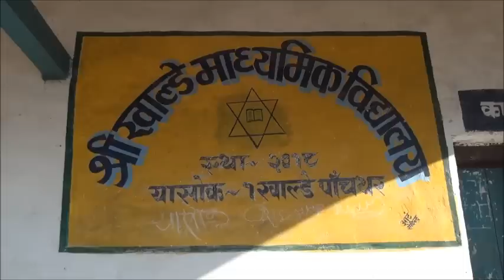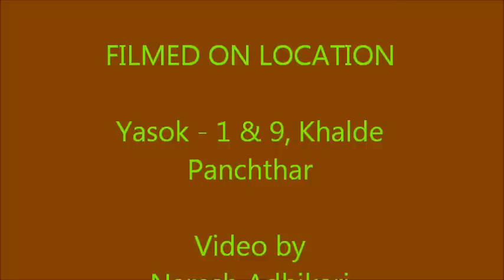Yasok Khalde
Place of  the Yasok - Khalde Panchthar Nepal.

मेरो च्यानल लाई सबस्क्राईब गरि
लाईक सेहर अनि कमेन्ट गर्न नभुल्नु होला l